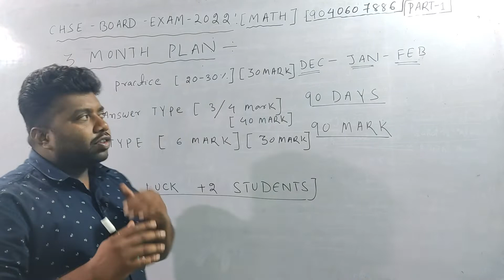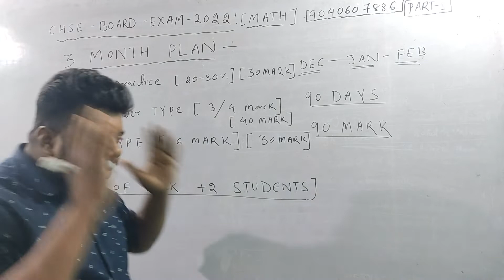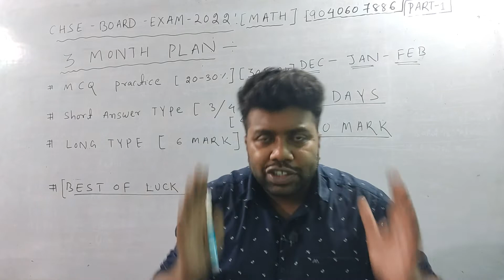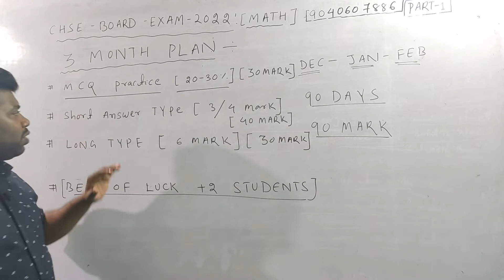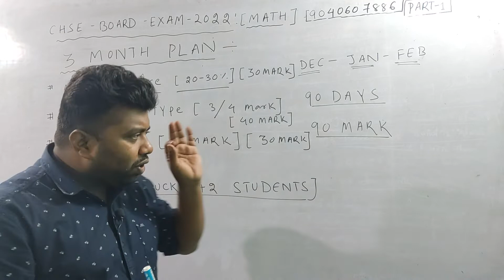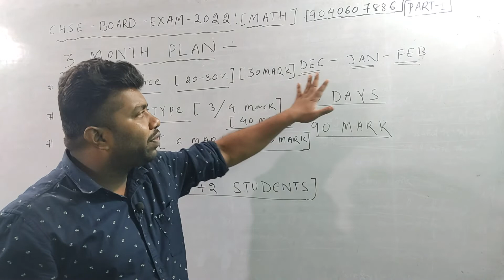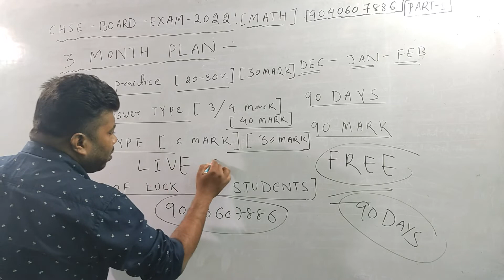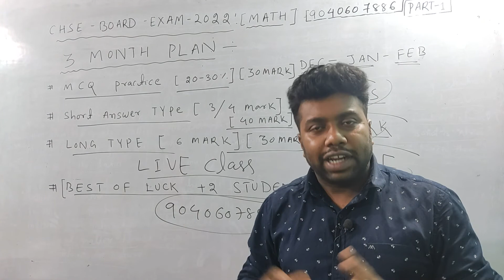Best 3 month strategy for|+2 Board Exam preparation 2021|Master plan 4 Physics&Math To score 90+%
GROUP LINK US

Best 4 month strategy for|+2 Board Exam preparation 2021|Master plan 4 Physics&Math To score 90+%|
CHSE Odisha|+2 Board Exam preparation 2021|Master plan 4 physics&Chemistry To score 90%|2 Month PLAN
CHSE Odisha|+2 Exam preparation 2021 odia|Best strategy for 100% Success|Motivation for odia student